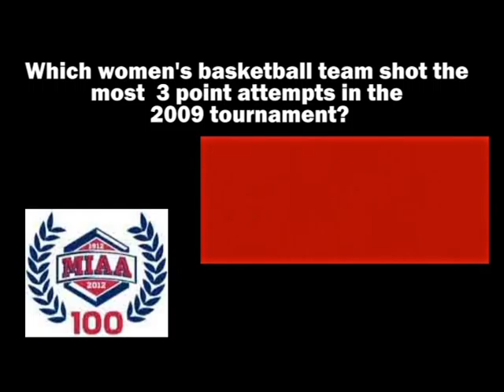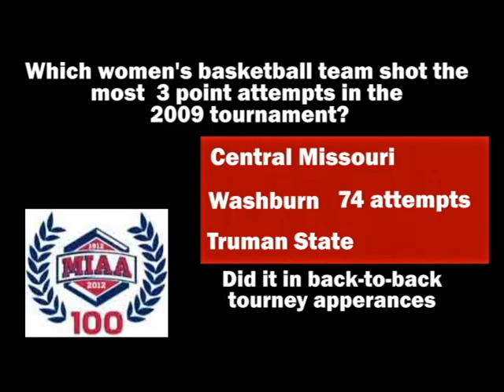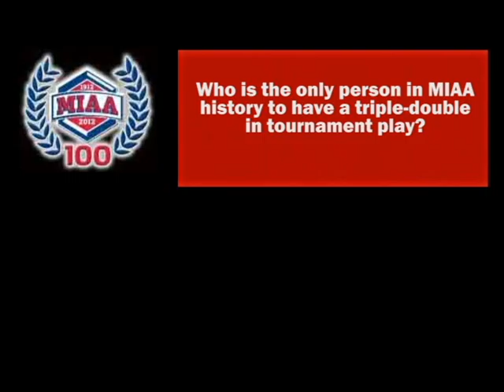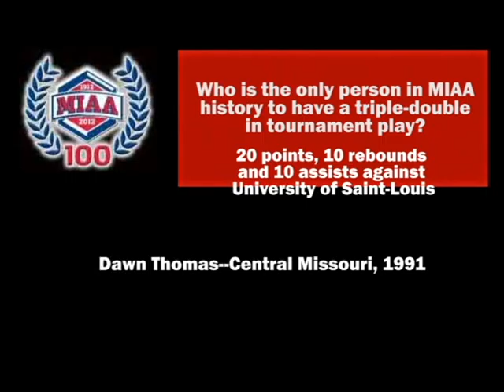MIAA Tourney Reocrds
A video I made for the 2013 MIAA Tournament.